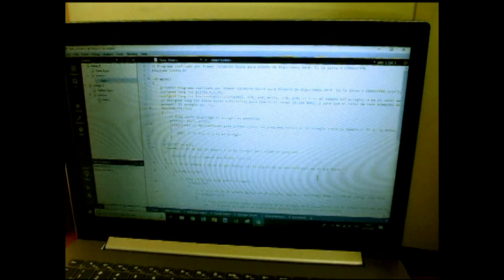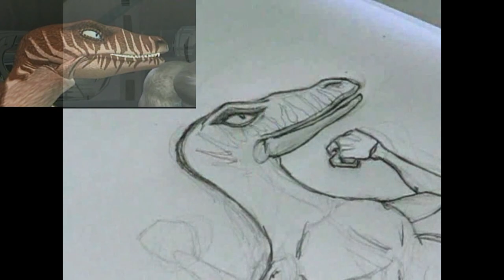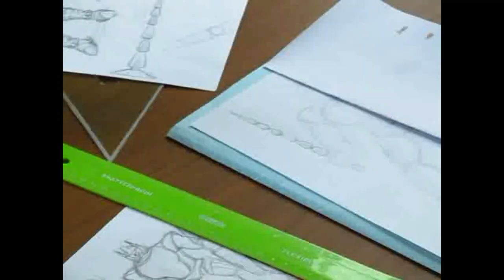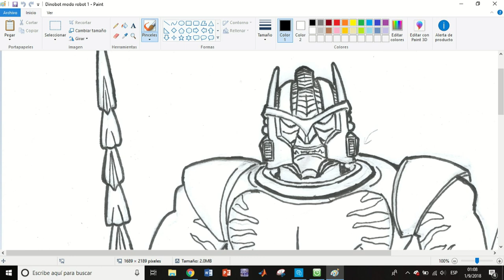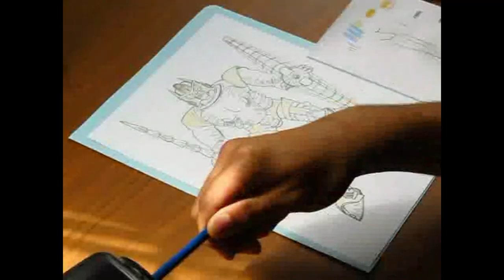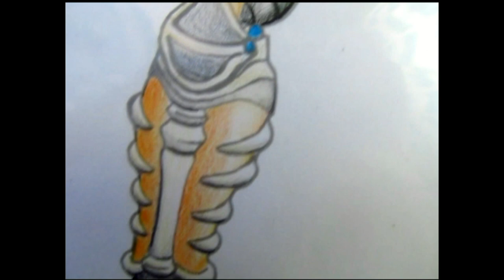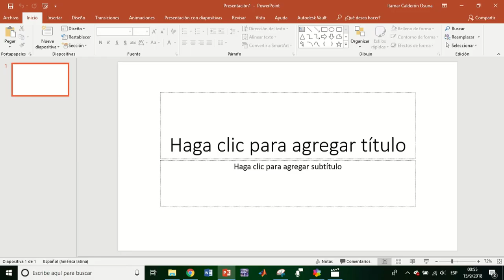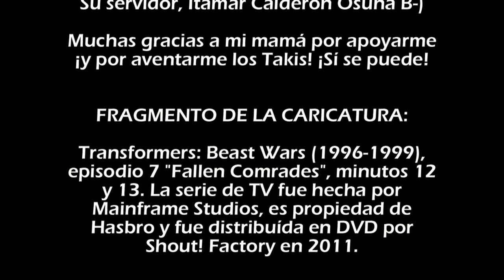Dibujando | Drawing Transformers: Dinobot (Transformers: Beast Wars) - TFIta369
Puedes conseguir el dibujo a color o en line art (para que lo pintes tú) ¡Disfrútalo y avísame si usas el dibujo!

Hola damas y caballeros! Les traigo un video en donde dibujo al personaje Dinobot de la serie Transformers: Beast Wars. Lo dibujo en modo robot y en modo dinosaurio, ¡porque para los Transformers ambos modos son igual de importantes! Además, les ofrezco un poco de información sobre el personaje, sobre la serie animada y les muestro una qué otra técnica que uso para dibujar y editar en la computadora. Espero que les guste y les recomiendo ver Beast Wars. :)